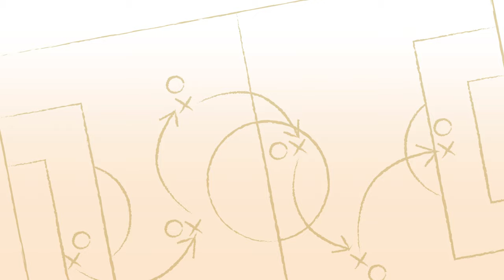¿CÓMO JUGARÁ EL BARÇA CON KESSIÉ?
Hoy analizamos en profundidad al futbolista costamarfileño, Franck Kessié, actualmente jugador del A.C.Milan, que ha sido relacionado como nuevo fichaje del F.C.Barcelona para la temporada que viene. Os explicamos cómo juega, en qué posición puede encajar mejor en el Barça de Xavi, qué puede aportar a la plantilla, sus roles dentro del campo y cómo puede afectar a posibles salidas de los centrocampistas actuales del equipo blaugrana en el próximo mercado estival … entre otras muchas cosas.

Como de costumbre os animamos a dejar en comentarios vuestras opiniones sobre Kessié, el nuevo fichaje del Barça de Xavi. ¡Os leemos!

00:13 - Introducción
00:14 - ¿Quién es Kessié?
03:35 - ¿Dónde puede jugar Kessié?
06:15 - ¿Qué te ofrece Kessié?
07:42 - Despedida

Soy Alberto Edjogo Owono, exfutbolista que desarrolló su carrera en clubes como el Sabadell, el Sant Andreu o el Olímpic de Xàtiva. También fuí internacional con Guinea Ecuatorial. Tras colgar las botas comencé a narrar el fútbol desde fuera del terreno de juego. Actualmente soy comentarista en Gol TV y analista en Mister Underdog. En el año 2019 escribí Indomable: cuadernos de fútbol africano. Un libro totalmente escrito por mí y editado por la revista Panenka.

Desde hace un tiempo cree este canal de YouTube con la idea de compartir con todos vosotros mis conocimientos y mi experiencia en el mundo del fútbol. En este canal hablaremos sobre actualidad, fichajes, análisis tácticos, comparaciones de futbolistas, y también, le dedicaremos un espacio al fútbol africano, una parte del fútbol que quizá no es tan conocida, pero que está llena de historias increíbles. Únete a esta familia para no perderte nada sobre fútbol.